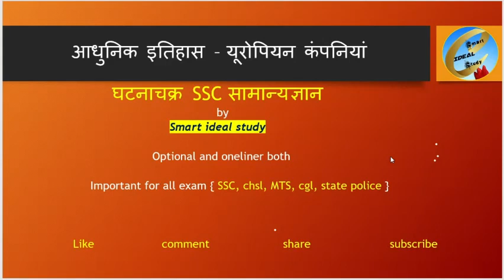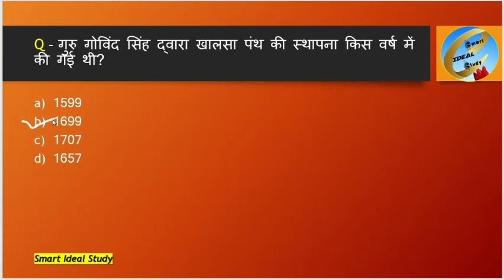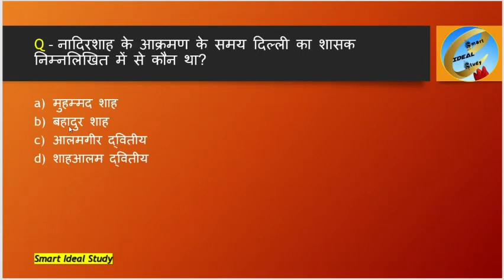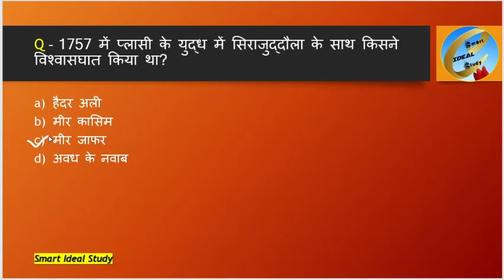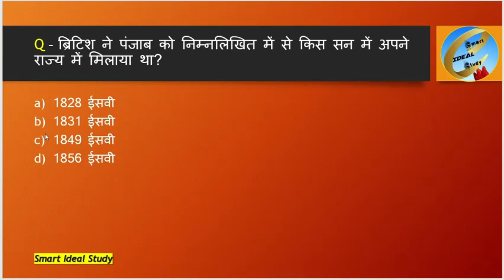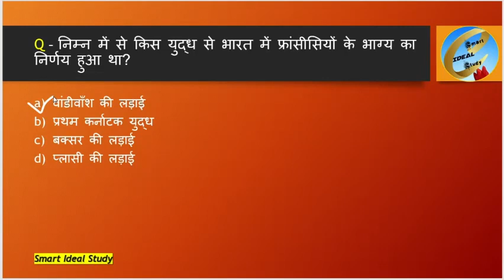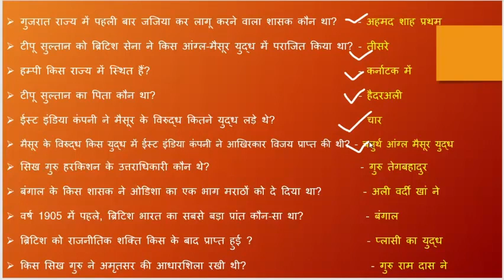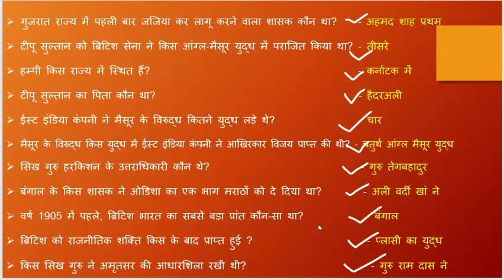आधुनिक इतिहास-युरोपियन कंपनियां || क्षेत्रीय राज्य || घटनाचक्र GK Series|EP#14||Smart Ideal Study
most important question for upcoming exam

SSC  घटनाचक्र सामान्य ज्ञान अध्ययन कि सारे टॉपिक इस सीरीज में आ जाएंगे तो आप लोग इन वीडियो को देखकर अपनी नोटबुक में सभी लिख लें

Comments

लाईक करें)

             Video देखने के लिए बहुत बहुत धन्यवाद्